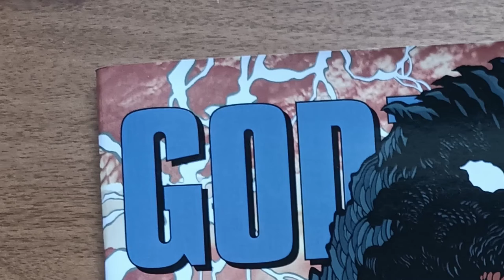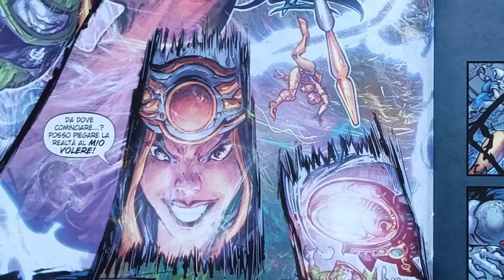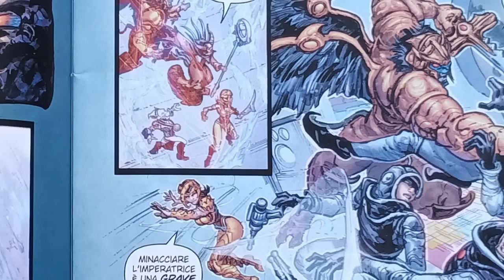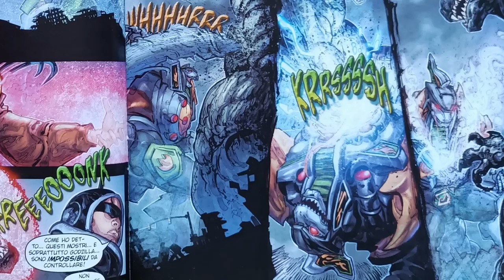GODZILLA #23 e #24 - Recensione del ventitreesimo e ventiquattresimo numero del Mensile!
Recensione del ventitreesimo e ventiquattresimo spillato della Saldapress​​​ di Godzilla​​​ a cura di Manuel Bestetti
Nel video sono presenti alcuni spoiler.